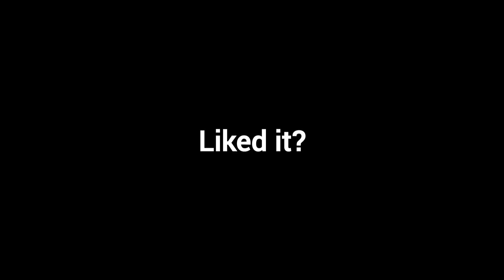DONALD TRUMP DANCING BILLIE JEAN BY MICHAEL JACKSON || he did the moonwalk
WOW President donald trump dancing Like MICHAEL Jackson amazing